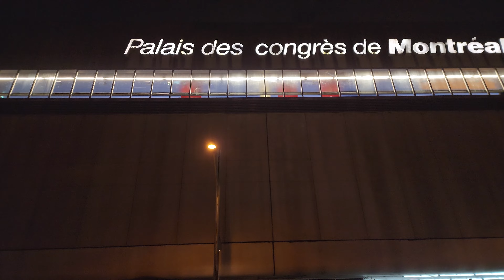Place-d'Armes Métro Station closed from December 1 to December 20 for the COP15 Conference - Day 2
Here is a look at the Place-d'Armes Métro Station and the Palaise des Congrès de Montréal as of Friday, December 2, 2022 as of approximately 5:24 PM Eastern.

Here is a video filmed from aboard a train as it passes by the station without stopping.

As I mentioned previously, Place-d'Armes Metro Station on the Orange Line 🟠  will be closed from December 1, 2022 until December 20, 2022 for the UN Biodiversity Conference held in the Palaise des Congrès de Montréal (Montreal Convention Centre). The name of the conference is the Conference of the Parties (COP15).

Montreal Fire Station 20, which is based inside the same building as the Palaise des Congrès, seems to be open still but a fense is put up around the doors. I assume the fence can be quickly moved in the event of a fire call.

As for Place-d'Armes Metro Station, no trains will be stopping at the metro station and instead will be going right through.

In addition to the above mentioned things, a large perimeter zone has been placed in the area.